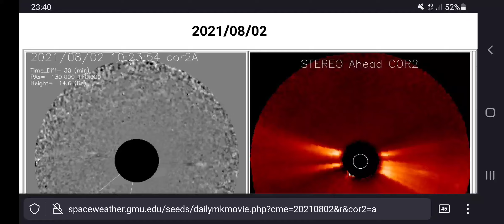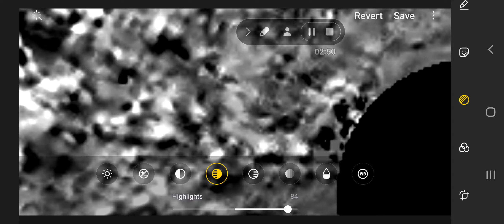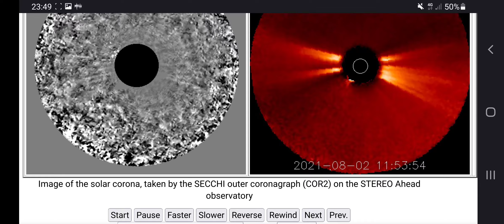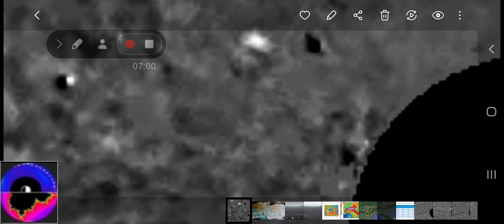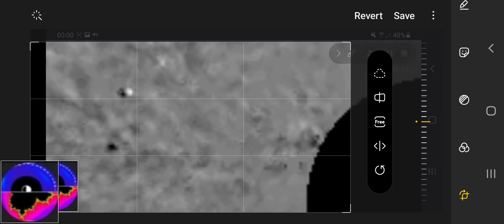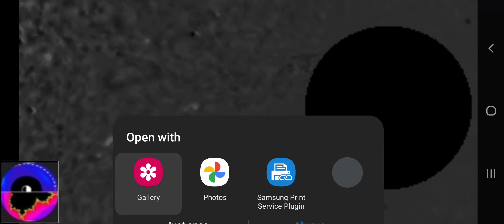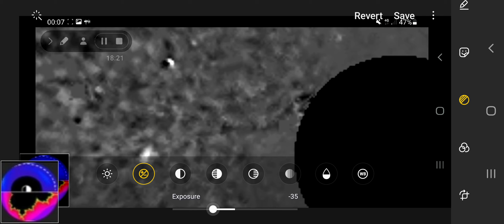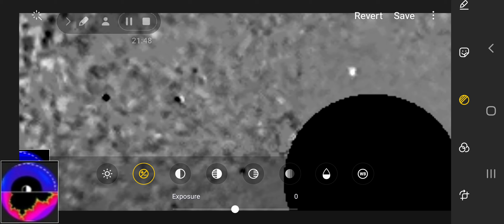Sunmachines 2.8.2021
same spot, always.